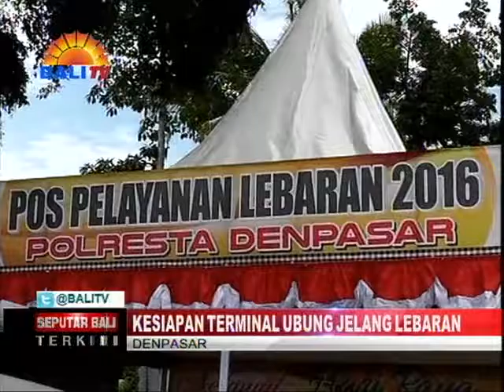KESIAPAN TERMINAL UBUNG JELANG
MENJELANG HARI RAYA IDUL FITRI, TERMINAL UBUNG SUDAH MULAI DIPADATI PEMUDIK. UNTUK MENGANTISIPASI HAL-HAL YANG TIDAK DIINGINKAN, DINAS PERHUBUNGAN KOTA DENPASAR MELALUI  UPT TERMINAL PENUMPANG, SUDAH MELAKSANAKAN BERBAGAI PERSIAPAN DEMI KELANCARAN ARUS TRANSPORTASI, DAN KESELAMATAN PENUMPANG.